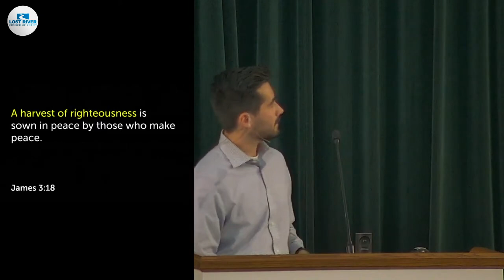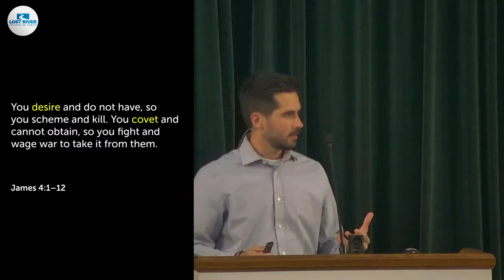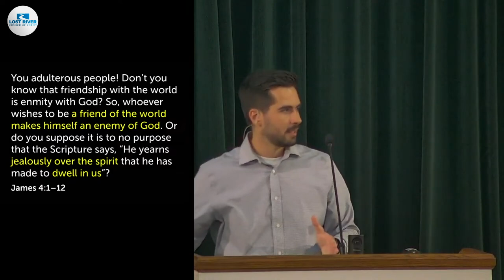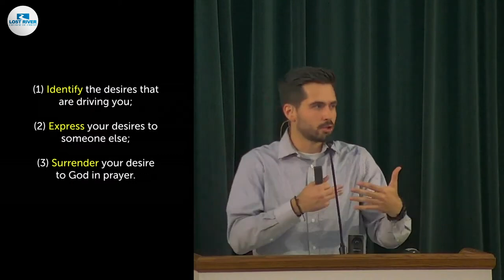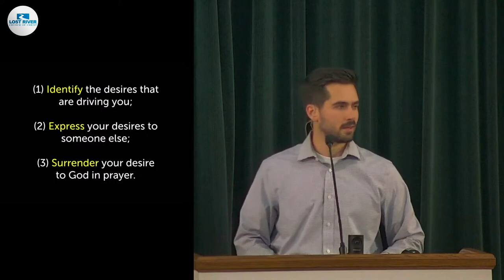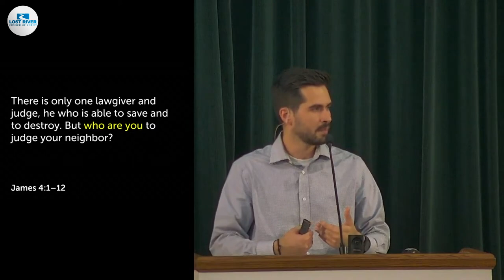Walking in Wisdom. Part 9